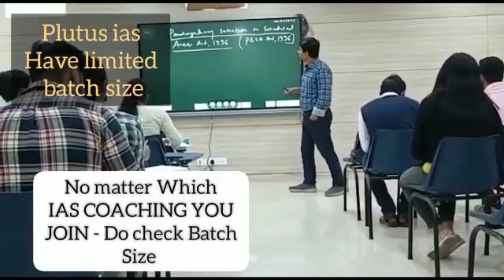top IAS Preparation Coaching in Naya Nagar Mumbai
Best IAS Preparation Coaching in Naya Nagar Mumbai.Top IAS Preparation Coaching in Naya Nagar Mumbai.
Which is the best IAS Preparation Coaching in Naya Nagar Mumbai ? Best 5 IAS Preparation Coaching in Naya Nagar Mumbai